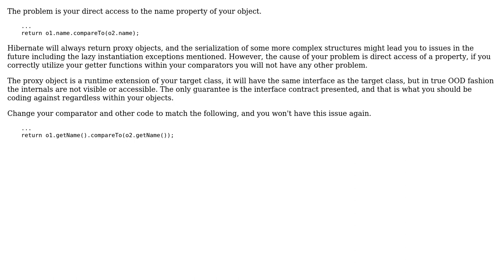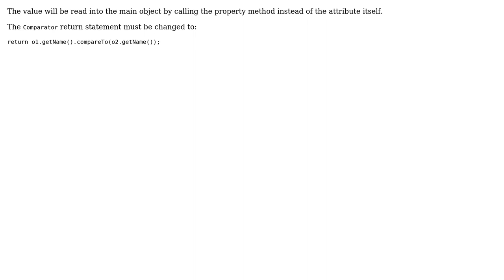Simple Hibernate/JPA query returning proxy objects (2 Solutions!!)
Simple Hibernate/JPA query returning proxy objects

With thanks & praise to God, and with thanks to the many people who have made this project possible! | Content (except music & images) licensed under CC BY-SA | Music | Images & others | With thanks to user Michael Hibay user Daniel Gray and the Stack Exchange Network Trademarks are property of their respective owners. You are responsible for your own actions.